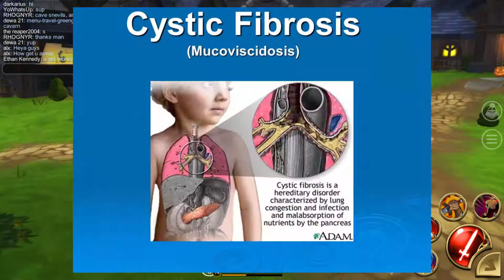AdventureQuest = Illuminati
Feeling generous and want to give me something on Steam? here's my trade
Please Ignore or flag spam, negative, or hateful comments. We're here to have a good time. Thanks everyone, and enjoy XD